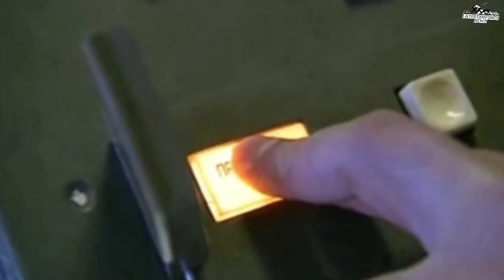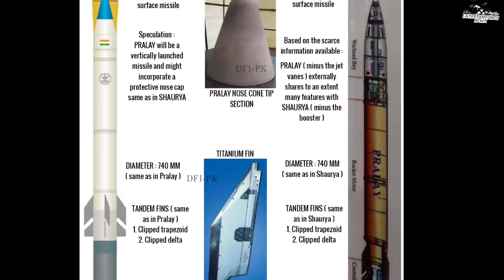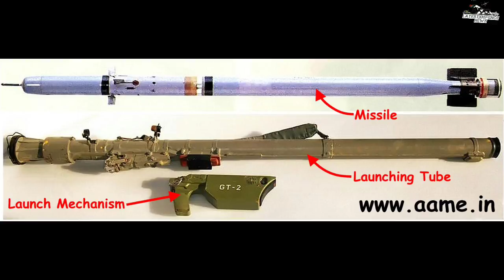2022 এ DRDO কি কি মিসাইল টেস্ট করতে চলেছে জেনে নিন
2022 DRDO প্রায় 5 ধরণের নতুন মিসাইল টেস্ট করতে চলেছে

My gears :

My mobile :

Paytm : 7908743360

Jai hind 🌹🌹🌹🌹